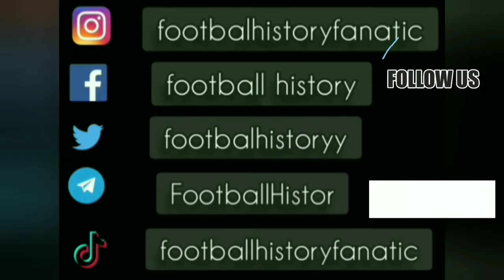Zlatko Vujovic ● Skills ● Yugoslavia 3-2 France 19.11.1988 ● WCQ 1990